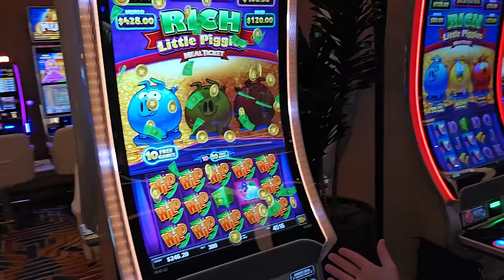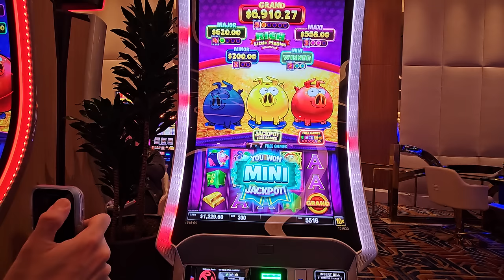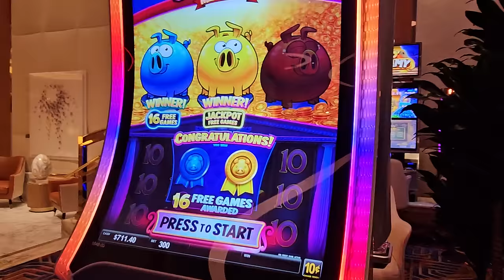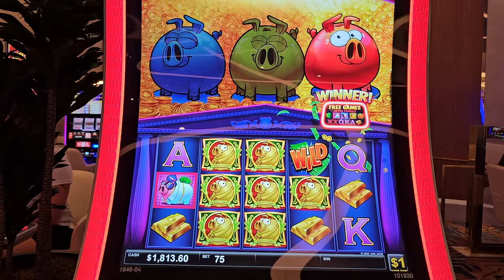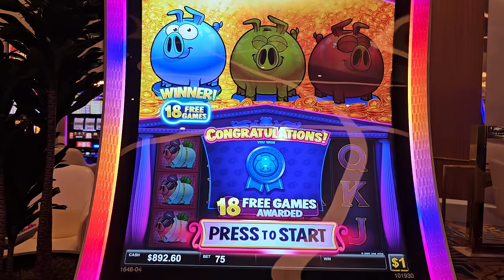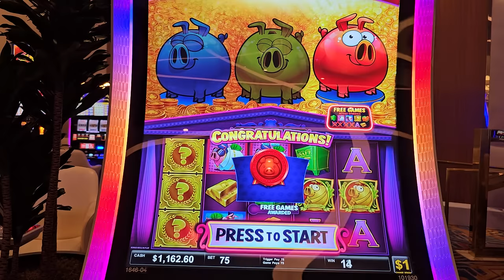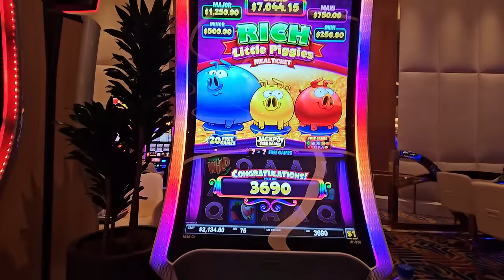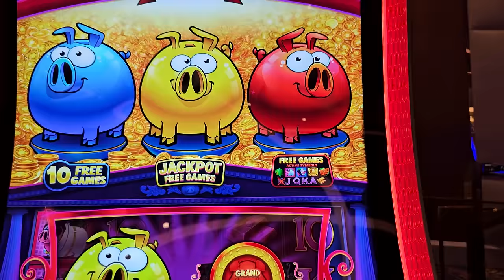OMG The Greatest Comeback Ever On Rich Little Piggies 🐷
OMG The Greatest Comeback Ever On Rich Little Piggies , slot machine progressive jackpot, slot machine maxi jackpot, high limit slot machine major jackpot